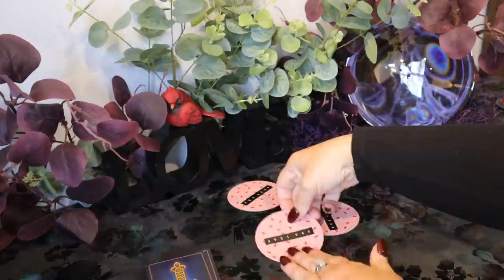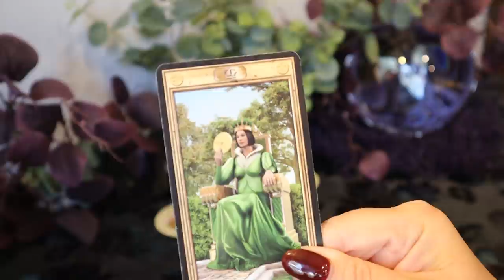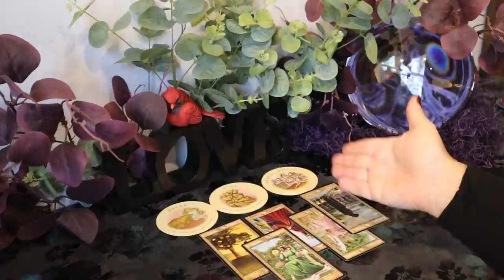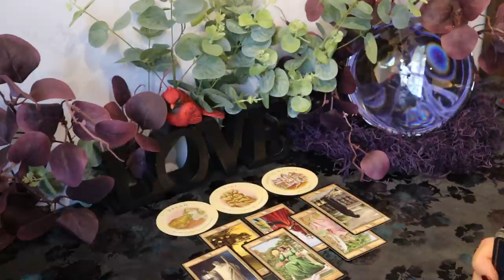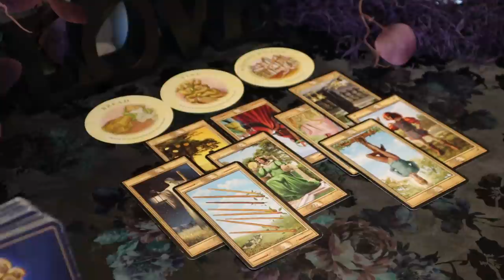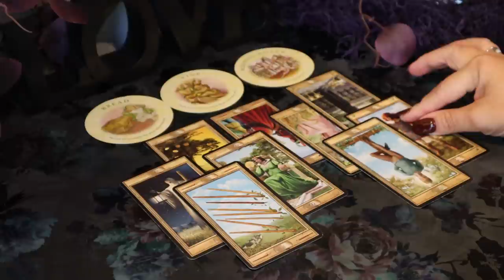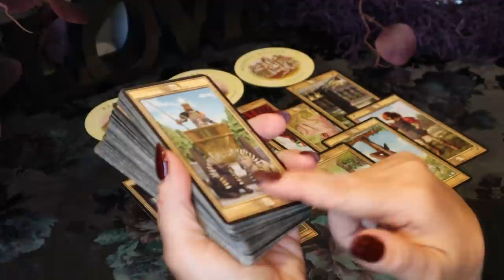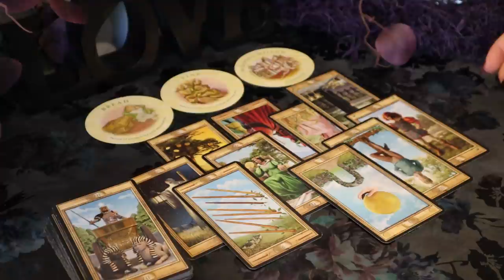Taurus ~ October 18 - 26 Weekly Tarot Reading....The Offer You Were Hoping For....